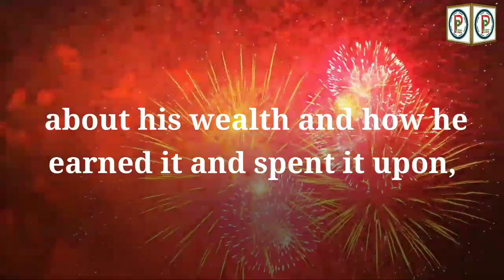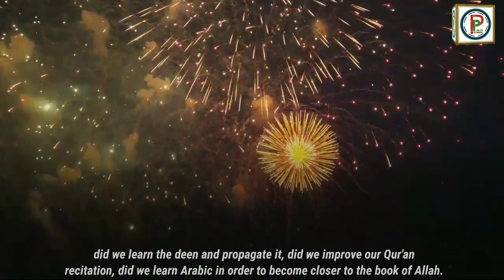New year 2022 ¦ نیا سال ¦ Urdu/हिन्दी -English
The Prophet ﷺ said: “Whoever imitates a people is one of them.” Narrated by Abu Dawood, 3512